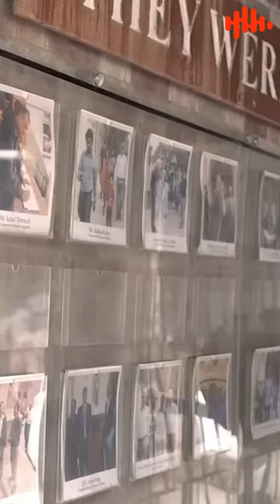Ibex Pakistan Trip With Orphan Children's